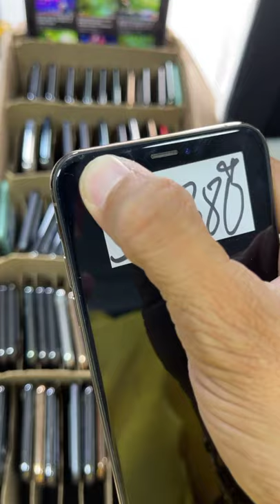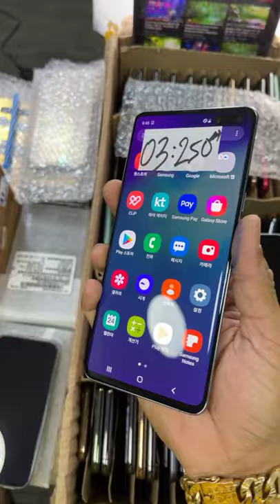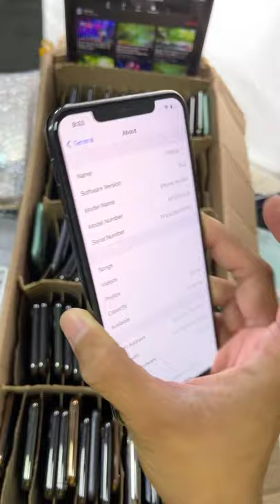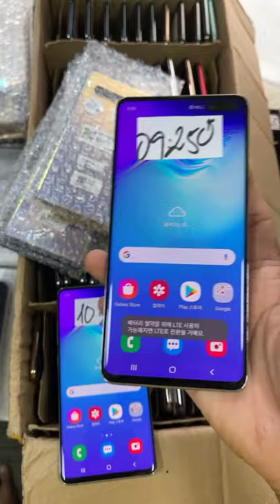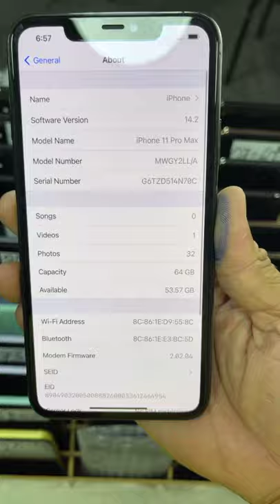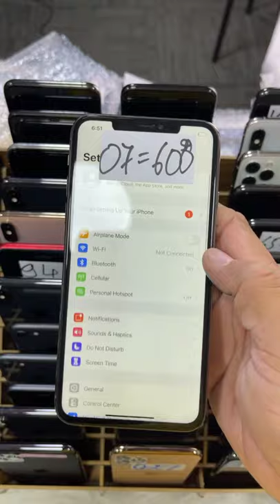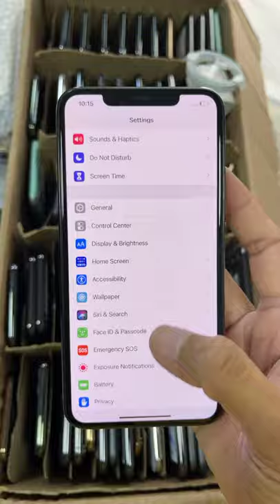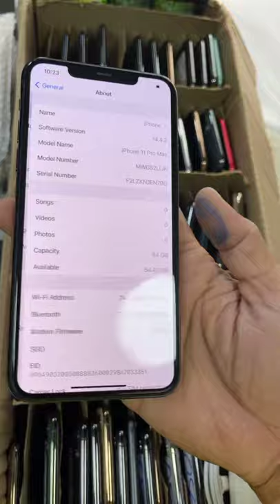ទូរស័ព្ទល្អ តម្លៃពិសេស🔥🔥🔥 ​ អេត Telegram 076 9999 888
Cellard   : 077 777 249 | 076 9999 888
Smart     : 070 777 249 | 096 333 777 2
Metfone : 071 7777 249 | 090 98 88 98